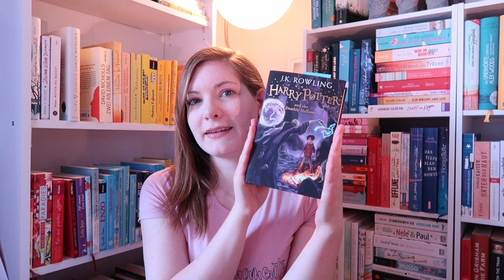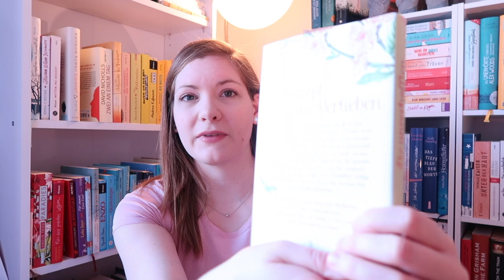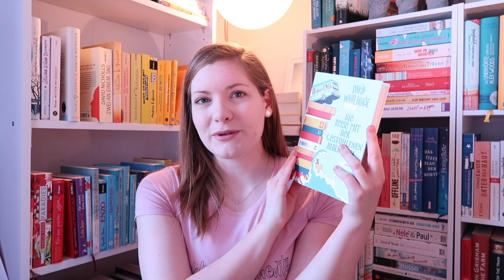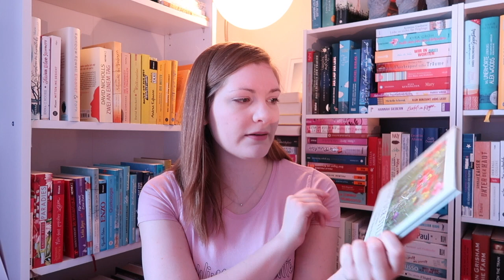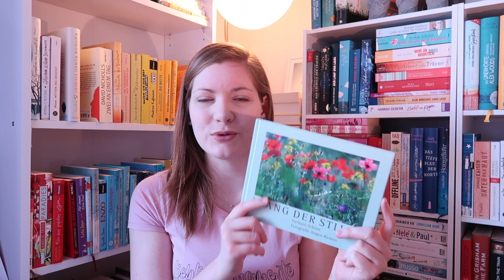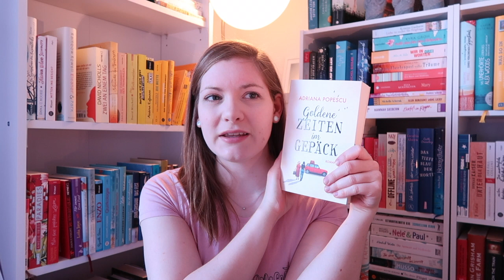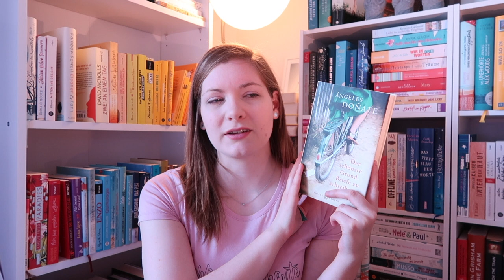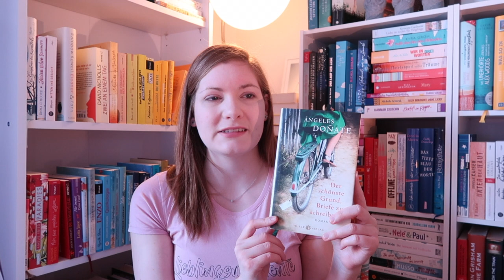Monat-für-Monat-Book-TAG | März | Sanja Books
Das ist der Monat-für-Monat-Book-TAG von Elena vom Kanal Elena Tardy

Die Aufgaben/Fragen:

1. Der Name des Monats März kommt vom römischen Kriegsgott Martius, der Mars. Vor Cäsars Kalenderreform begann am 1. März das Jahr. In diesem Monat begann ebenfalls die Feldzugsaison und es gab viel Säbelgerassel.
Zeige ein Buch, in dem es Schlachten und Kämpfe gibt.

2. Die Blume des Monats ist das Veilchen: Symbol der Sehnsucht und des Verlangens. Dichter besangen es, Maler malten es. Sogar der große Napoleon trug getrocknete Veilchen von seiner Liebe Josephine im Amulett.
Zeige ein Buch, das Blumen auf dem Cover hat.

3. Am 8. März ist internationaler Frauentag.
Zeige ein Buch, das eine starke Frau als Protagonistin hat.

4. Der März steht ganz im Zeichen des Buches, denn es findet die Leipziger Buchmesse statt.
Zeige ein Buch, in dem es um ein Buch oder allgemein Bücher geht.

5. Der März trägt auch den Name Lenz bzw. Lenzmond. Er ist der Frühlingsmonat und zwischen dem 19. und 21. März ist Frühlingsanfang
Zeige ein Buch, dass du im Frühling lesen möchtest.

6. Am 21. März ist Welttag der Poesie.
Zeige einen Gedichtband. Hast du keinen, kannst du ein sehr poetisches Buch zeigen.

7. Im März ist Fastenzeit (hat schon im Februar ab Aschemittwoch begonnen). Macht ihr bei der Fastenzeit mit? Wenn ja, habt ihr schon mal eine Art Bücherfasten (oder Buch-Kauf-Fasten) gemacht? Welches Buch würdest du gerne kaufen, tust es aber nicht?

8. März-Menschen werden durch die Sehnsucht und den Traum zum Aufbruch gerufen. Sie sind aufmerksam, einfühlungsvermögend und Romantiker. Die am Ende des Monats Geborenen zeichnen Tatkraft, Durchsetzungskraft und Abenteuerlust aus.
Zeige ein Buch, das einem März-Menschen gefallen würde!

9. Im März weicht langsam der Winter und die Natur erwacht!
Zeige ein Buch, das sich durch Naturbeschreibungen auszeichnet.

10. Der März hat 31 Tage.
Zeige das 31. Buch aus deinem dritten Bücherregal aus dem dritten Bord. Stehen dort nicht so viele Bücher, zähle im Kreis. Hast du kein drittes Bücherregal, dann nimm das erste Regal.

Fun-Frage
Buch, Veilchen & Poesie. Da fehlt nur noch der Brief!
Zeige ein Buch, das als Briefroman geschrieben ist oder in dem Briefe eine Rolle spielen.

Geburtstags-Frage
Hast du im März Geburtstag? Dann zeige ein Buch deiner Wahl!